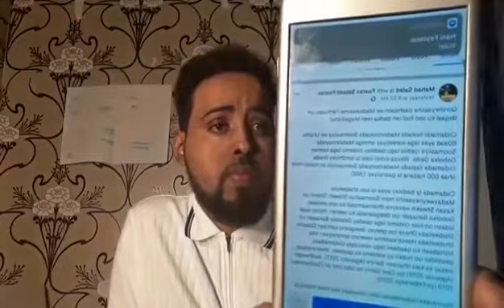Xeradi ciidankii Ahmed madoobe oo ciidan la aan ah